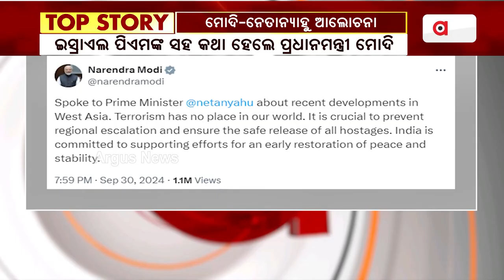ଇସ୍ରାଏଲ ପିଏମଙ୍କ ସହ କଥା ହେଲେ ପ୍ରଧାନମନ୍ତ୍ରୀ ମୋଦି ।|| PM Narendra Modi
ମଧ୍ୟପ୍ରାଚ୍ୟରେ ଯୁଦ୍ଧରେ ଯୁଦ୍ଧର ଘନଘଟା ଭିତରେ ଇସ୍ରାଏଲ ପିଏମଙ୍କ ସହ କଥା ହେଲେ ପ୍ରଧାନମନ୍ତ୍ରୀ ମୋଦି । ଇସ୍ରାଏଲ ପ୍ରଧାନମନ୍ତ୍ରୀ ବେଞ୍ଜାମିନ ନେତାନ୍ୟାହୁଙ୍କ ସହ ଫୋନରେ ବାର୍ତ୍ତାଳାପ ହୋଇଥିବାବେନେଇ ନିଜ ମୋଦି ଏକ୍ସ ପୋଷ୍ଟରେ ଜଣାଇଛନ୍ତି ।